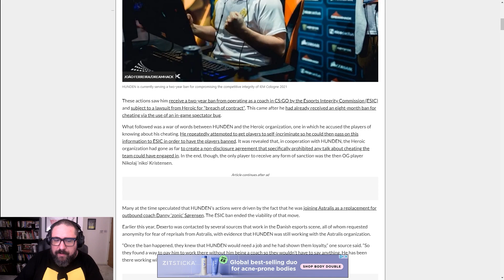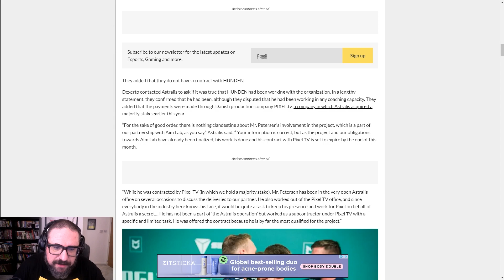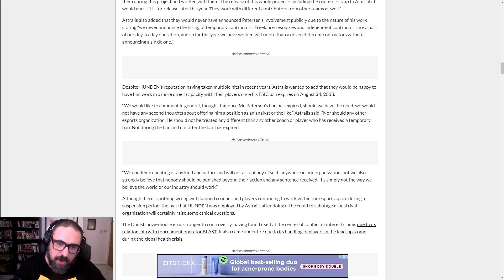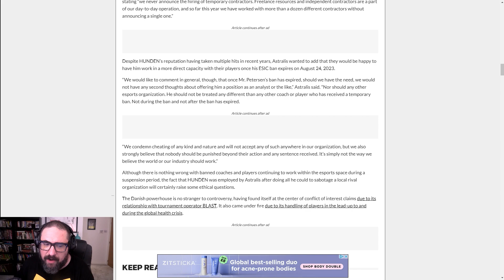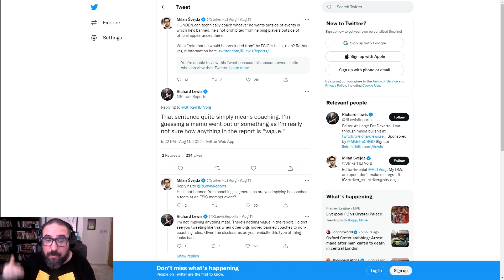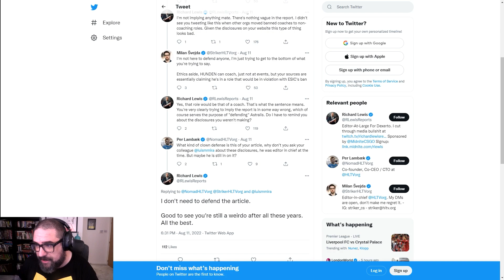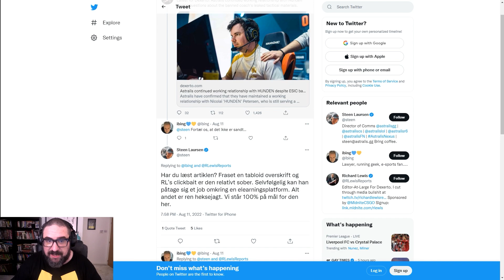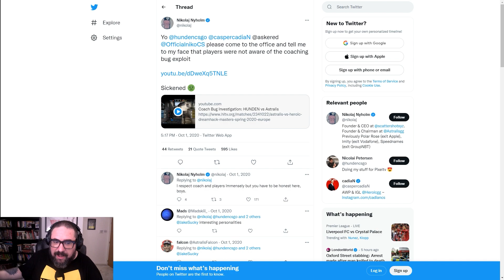Just What Is Going On Between Hunden And Astralis?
18+ | Please Bet Responsibly